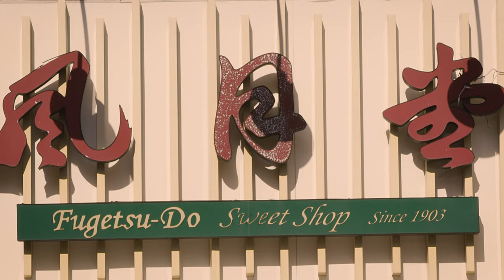Trailer for short documentary "Fugetsu-Do" by Kaia Rose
"We had to live the American Dream twice."

This short documentary is about Fugetsu-Do, a candy store that has been an anchor for the Japanese-American community in Little Tokyo since 1903, centered at the heart of Downtown LA.  The ingredients of the brightly-colored pieces of mochi-gashi that line Fugetsu-Do's wood-paneled cases include so much more than rice flour and sweet bean paste. Mixed inside are stories of joy and pain, tradition and racism, legacy and loss. Survival is never easy; it’s complicated and messy, full of contradictions and surprises. In the three generations that the Kito Family has been running Fugetsu-Do, the store has become a memory bank for the community and the stories that line its walls could not be more relevant in today's America.

Fugetsu-Do had its World Premiere at Boston Asian-American Film Festival in October 2020.  for info about upcoming screenings.

CREDITS

Kaia Rose

Featuring
Brian Kito

Editor
Kaia Rose

Cinematographer
Eric Mann

Colorist
Michele Zarbafian

Sound Designer / Mixer
Jasmin Klinger

Compositor
Dominic Pitt